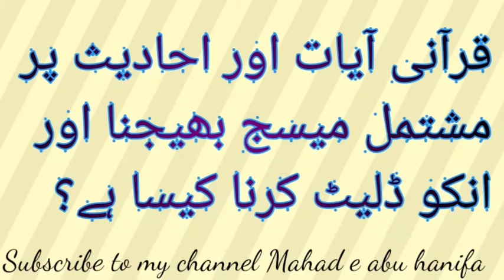قرآنی آیات اور احادیث پر مشتمل میسج بھیجنا اور انکو ڈلیٹ کرنا کیسا ہے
Qurani aayat aur hadees ko delete karna